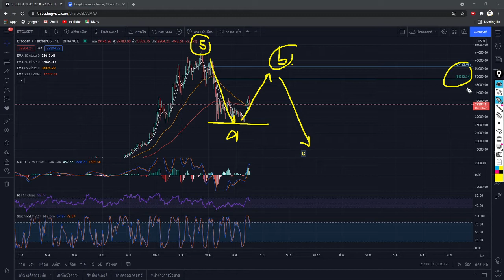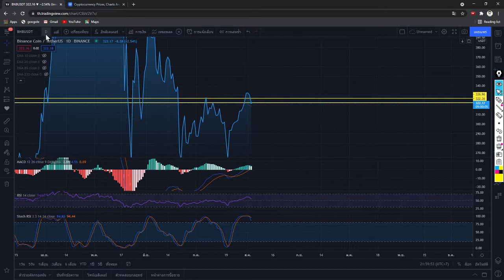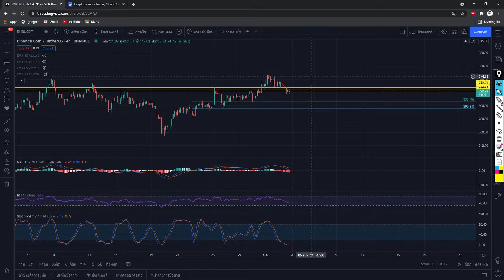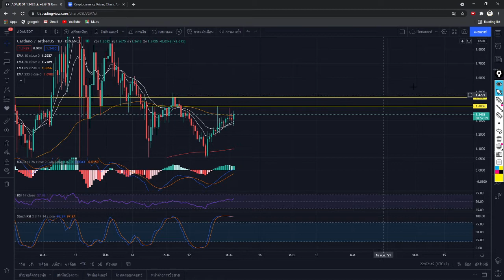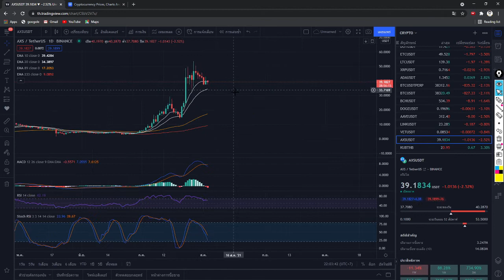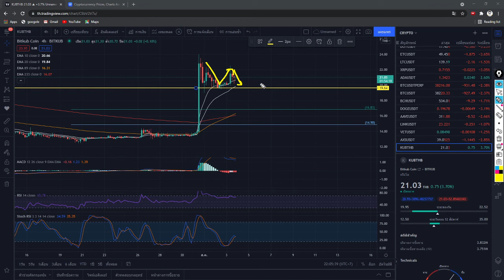วิเคราะห์เหรียญคริปโต | 3 ส.ค. 2021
การวิเคราะห์ทั้งหมดเป็นเพียงแค่การเดาและวางแผนการเทรด มิได้ชี้นำในการซื้อแต่อย่างใด การลงทุนมีความเสี่ยง ผู้ลงทุนควรศึกษาให้ดีก่อนการลงทุน